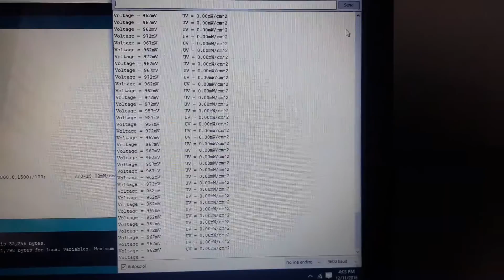CT Uno Lesson ML8511